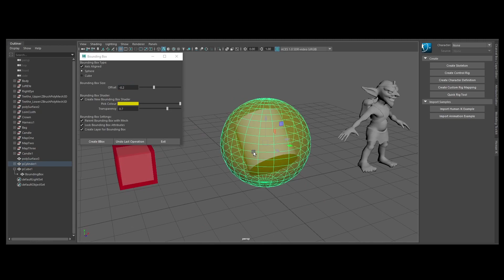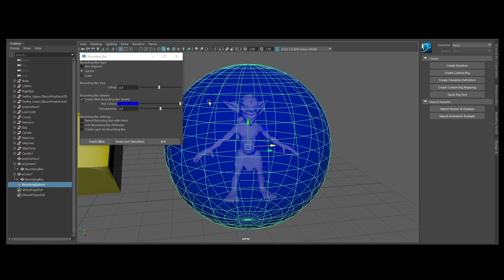Bounding Box Script MEL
A script created using MEL in which a bounding box is created to fit a mesh. Both Axis Aligned and Object Oriented.
The assignment is part of Technical Aritst at BTH.